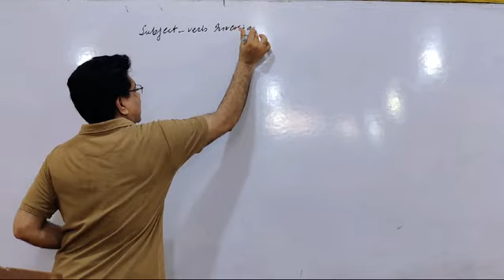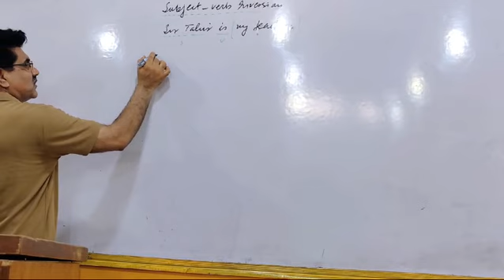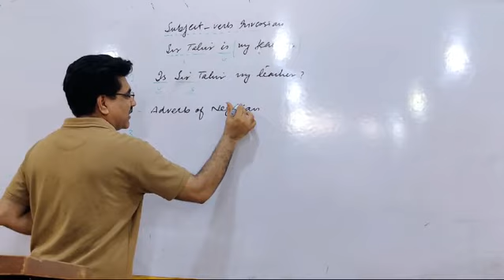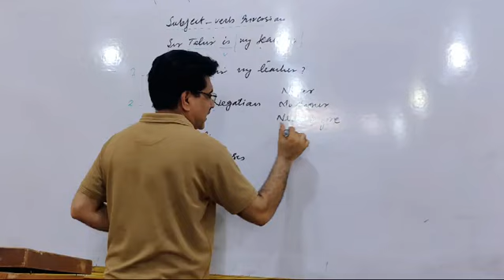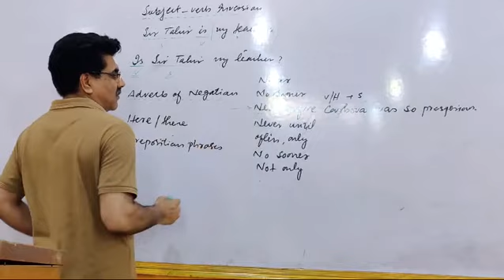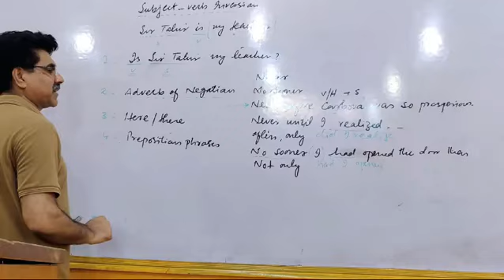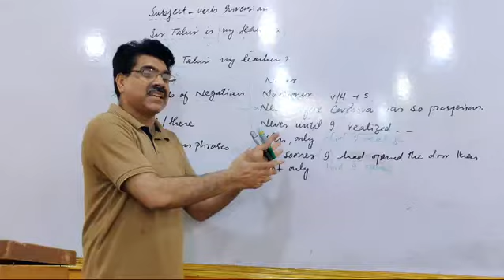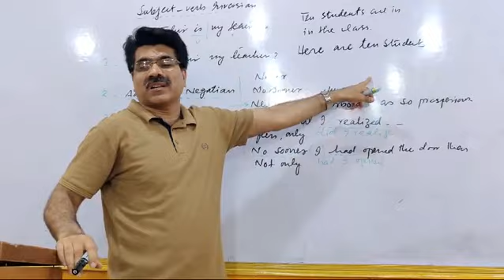Subject Verb Inversion